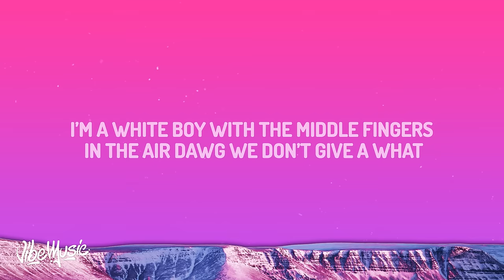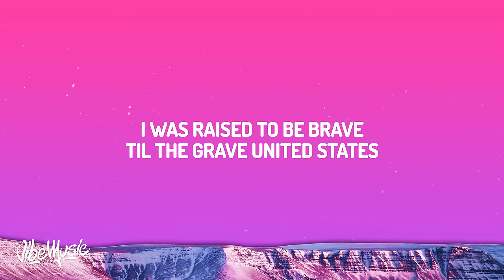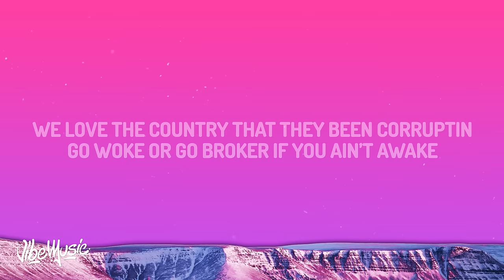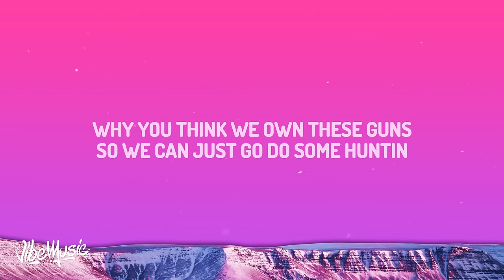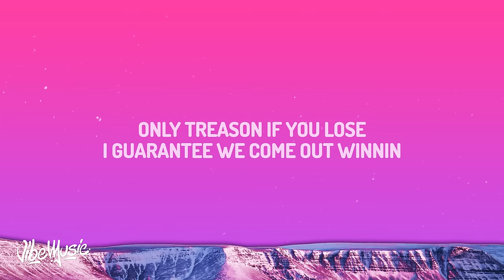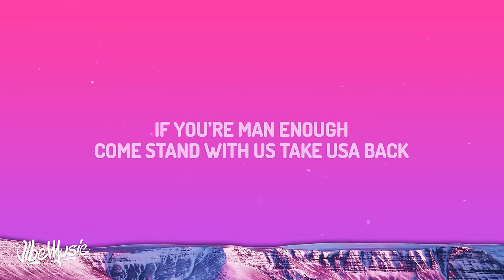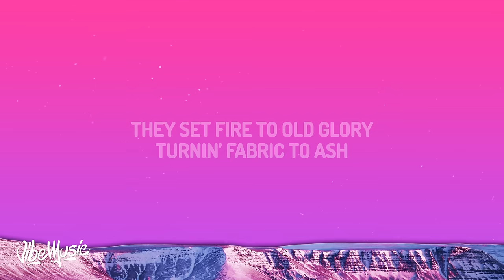Tom MacDonald & Adam Calhoun - American Flags (Lyrics)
♫ Tom MacDonald & Adam Calhoun - American Flags

(Lyrics):
[Chorus: Tom MacDonald]
My people of this country, and we’re under attack
They bannin’ us, they cancel us for speakin’ the facts
If you’re man enough, come stand with us, take USA back
And every time we pull up all you gonna see is American flags

[Refrain: Tom MacDonald]
(Red, white, blue, red, white, blue)
American flags (Red, white, blue, red, white, blue)

[Verse 1: Tom MacDonald]
I ain’t never gonna pretend that I give a damn
Everybody who is offended can get it, we throwin’ hands
Anybody not tryna make america great again, you a punk, you a clown, better know where I stand
I’m a white boy with the middle fingers in the air, dawg, we don’t give a what
Hundred white boys gonna hold me down anywhere, dawg, we think that you suck
My patriots the craziest, they ain’t afraid of breakin’ fists on faces
If you want a taste of this, no safety tip
The same mistake is ready to clip, I pray you miss
‘Cause if you don’t, they gon’ go wacko
Automatic gun smoke like tobacco
Never hit a lady but it’s pretty hard to tell if you’re a girl or a they, them, theirs, these, that, those
I ain’t never gonna take a knee for the anthem, smack em’
I don’t give a damn, can’t stand em’
Gang full of randoms, fam’ with the handgun
Run up in your mansion, leave it all abandoned
I was raised to be brave, ‘til the grave, United States
We love the country that they been corruptin’
Go woke or go broker if you ain’t awake

[Verse 2: Adam Calhoun]
Got that AK, AR, Draco, leave you stankin’, break your ankles
I’m not hearin’ what you sayin’, hit the pavement, now you seein’ angels
It get dangerous, go against the patriots, got all the bangers
Take a look inside my closet, you gon’ see way more than hangers
Hammers like I do construction, ammo, Imma shoot at somethin’
Why you think we own these guns? So we can just go do some huntin’?
You must not pay close attention
Government, they want division
Only treason if you lose, I guarantee we come out winnin’
Let my flag fly high like eagles
I went down for all my people
You can’t change me with procedures
I’m ‘bout freedom, you ‘bout evil
Leave you hangin’ from the ceilin’, like chandeliers in cathedrals
Never have the safety on, and when we run out we just reload
[Chorus: Tom MacDonald]

[Bridge: Tom MacDonald, Tom MacDonald & Adam Calhoun]
Every time you pull up, you see stars, you see stripes
You see flags on the cars, and the trucks and the bikes
Every time we pull up, we go hard, we outside
We got flags on our arms, that are tatted there for life
Every time we pull up, we don’t care if you mad
We cherish this land, the haters can get buried in rags
They set fire to Old Glory, turnin’ fabric to ash
Every time we pull up all you gonna see is American flags